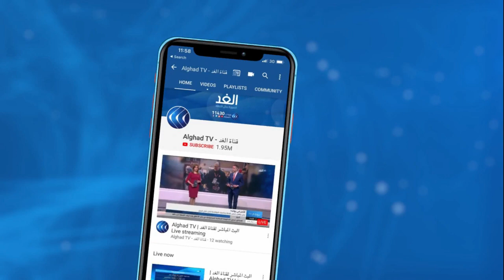زيارة الوفد التركي لروسيا تتزامن مع انسحاب أنقرة من أكبر نقطة مراقبة شمال سوريا.. ما التداعيات؟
تزامنت زيارة الوفد التركي لموسكو مع انسحابب أنقرة من اكبر نقطة مراقبة شمال سوريا.

المحادثات تأتي وسط حملة مستجدات ومتغيرات تحيط بالأزمتين السورية والليبية.